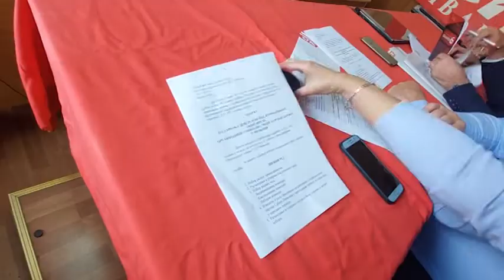Ivanjički dnevnik 14.11.2022.